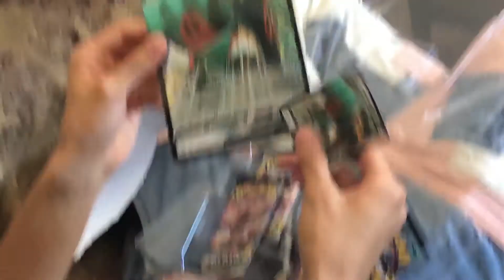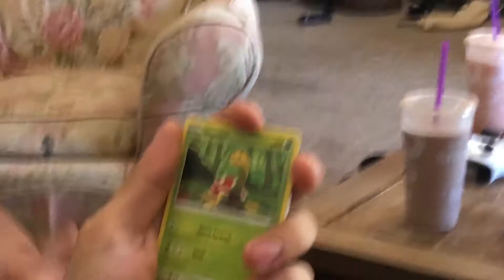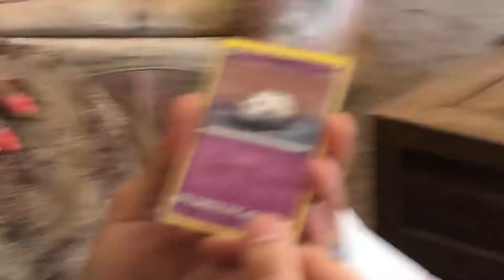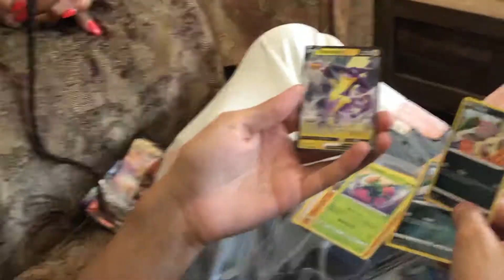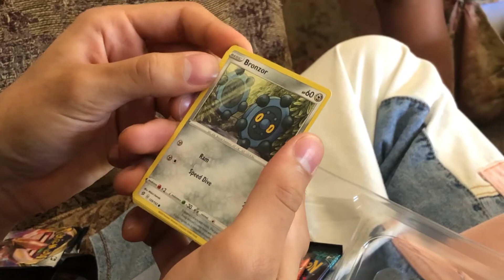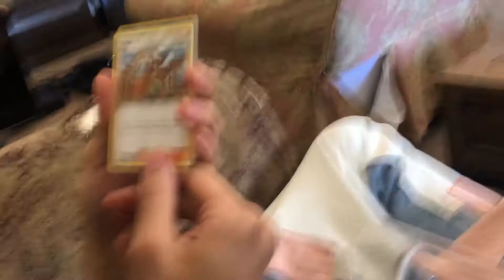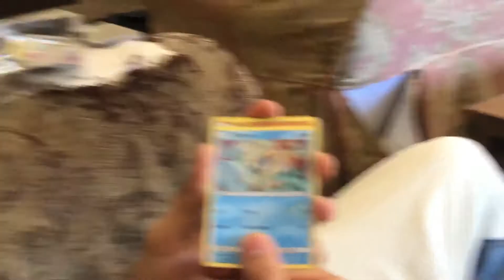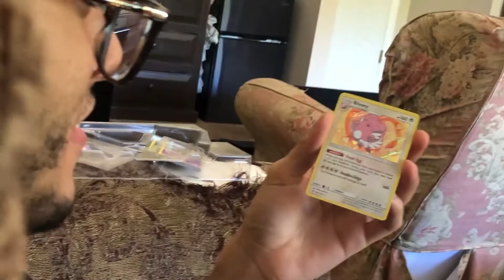45 Subscriber Pokemon Card Ultimate Opening Special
The gang is together once more to open some more epic card packs.